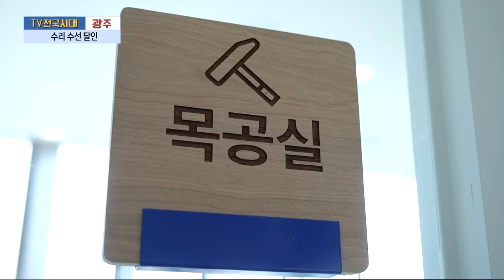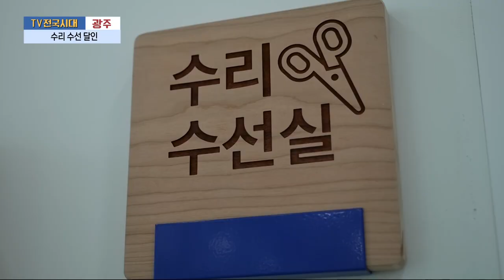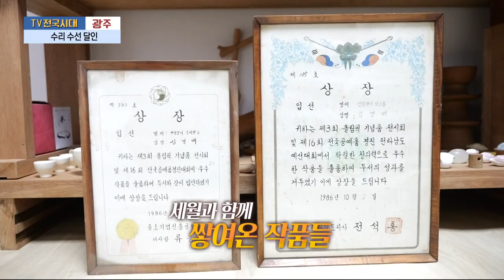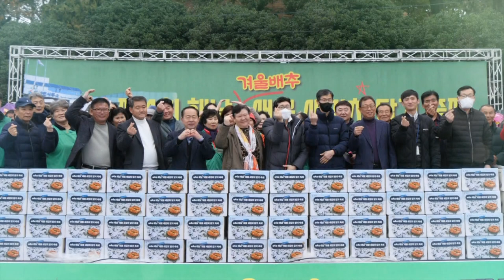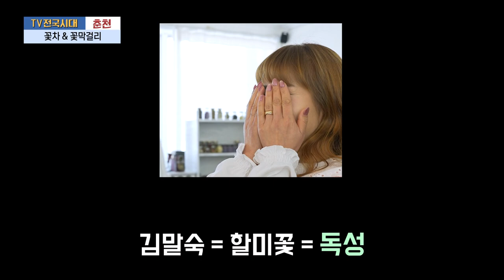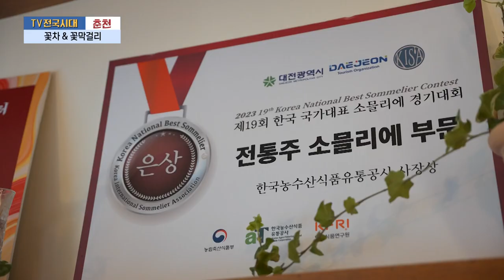[TV전국시대] 3월25일(월) 전체방송 다시보기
3월25일(월)

광주-수리 수선 달인
목포-해남 새봄 새김치 축제
여수-도와ZOO 봄맞이 동물원 대청소
춘천-꽃차 & 꽃막걸리
강원영동-어느 특별한 스키 수업